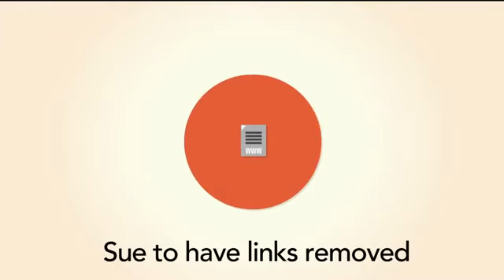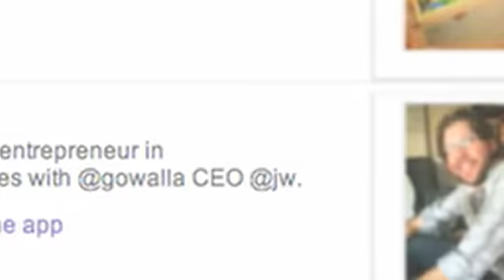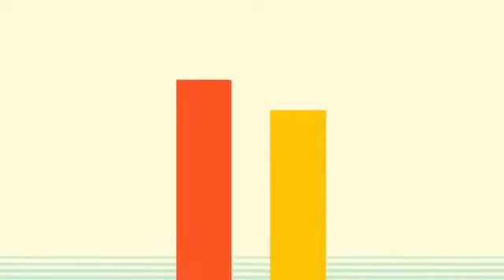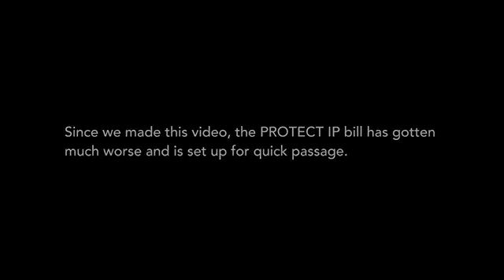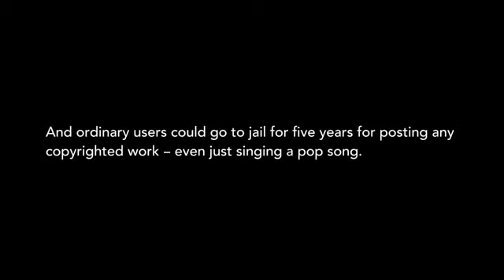Censoring The Internet (Mirror this Video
A new bill could cripple our rights on the internet, mirror this video and pass it on.